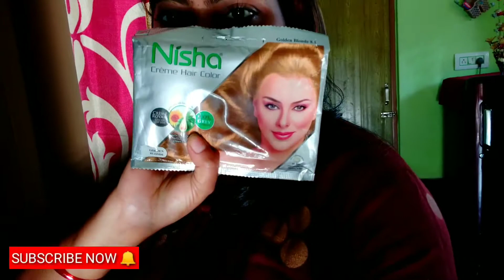😓main bahut Pareshan Ho Gayi Sumit Ne Mere hair ko experiment lab banaa liya hai !!👨‍⚕hindivlog